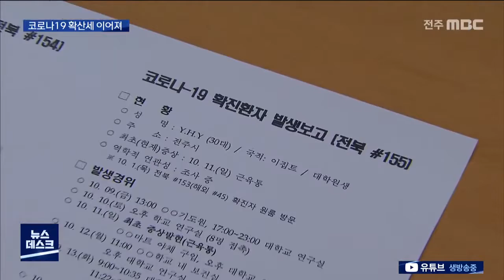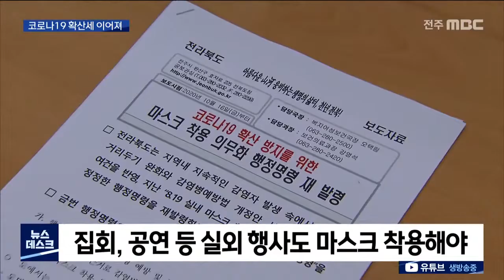[뉴스데스크]코로나19 확진자 계속 이어져